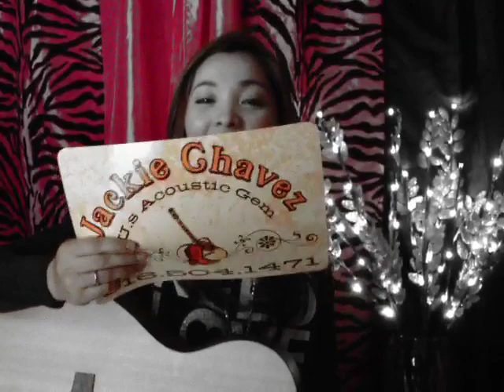Jackie Chavez - Someone like you (bloopers)